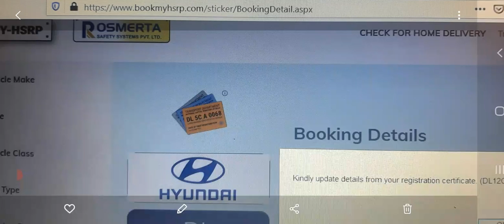BOOK-MY-HSRP- ERROR# Kindly update registration Detail=Solved.